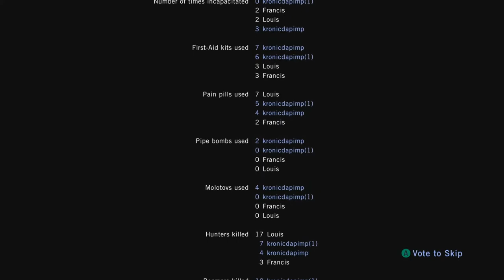Left 4 Dead : Episode 4 - Everyone for themselves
Welcome back to another episode of Left 4 Dead Join us, as Jordan and I take on the zombie hordes once again.